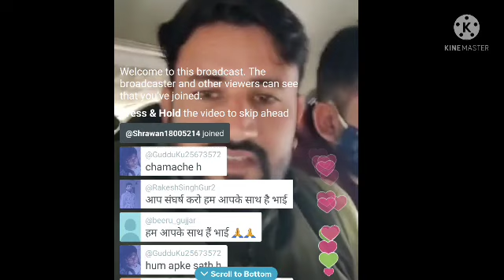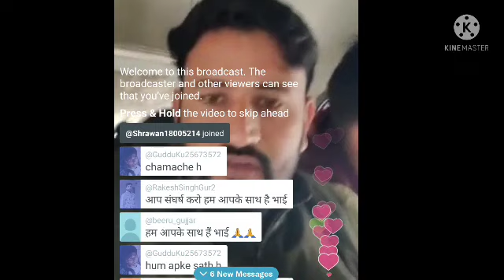अभी Upen yadav ने दी बड़ी अपडेट 👉 तुरंत गिरफ्तार किया गया